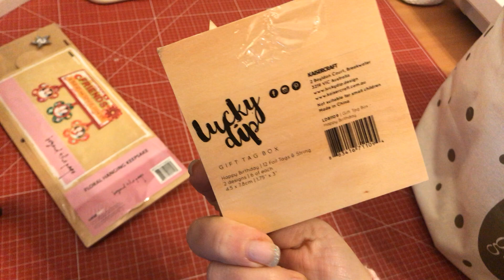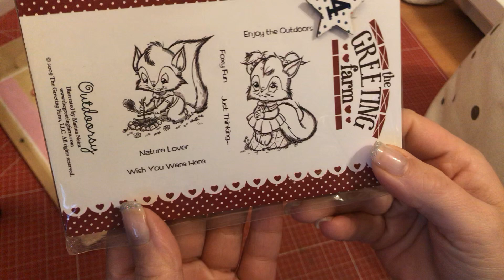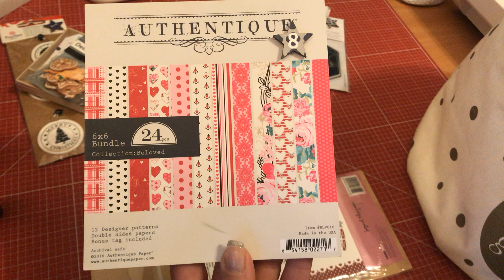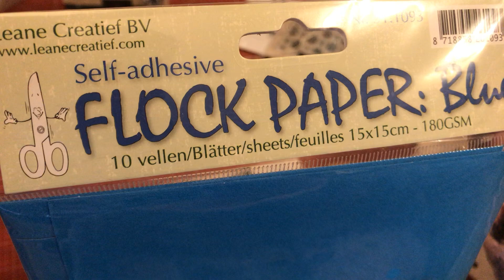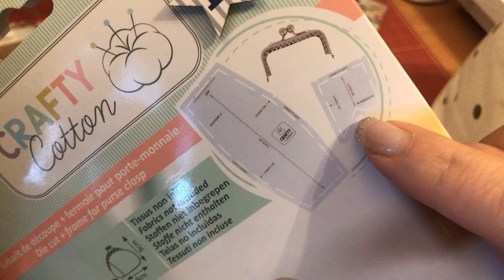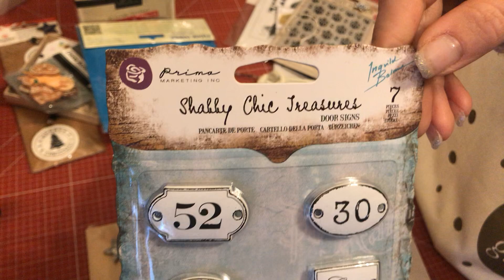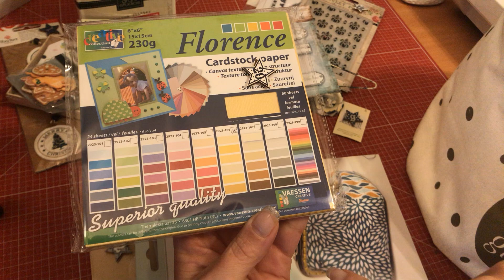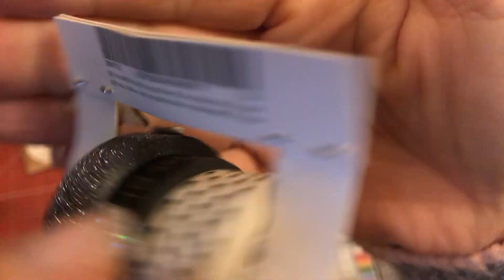Zwei Adventskalender 2019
ups die Teile vom Titelbild gehören noch zu meinem Stoffkalender von

Beide Kalender habe ich selber gekauft und mache die Werbung freiwillig.
Meine persönliche Meinung, die sind ja nun immer verschieden.
Wer etwas er tauschen möchte, bitte melden.
Liebe Grüße